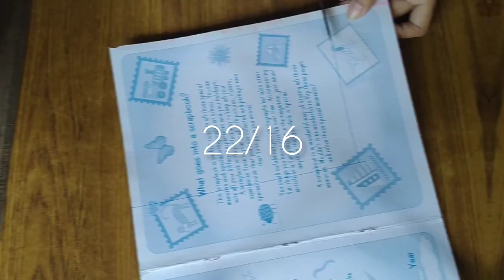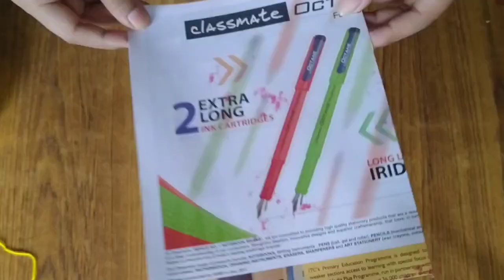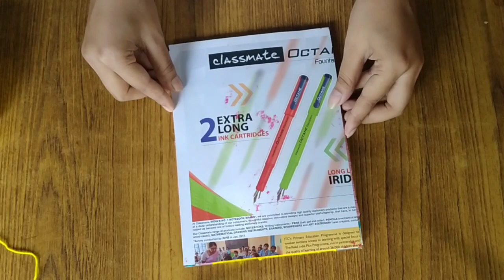She thought I'm মূৰ্খ😏|| finally she is back 😄||diy photo frame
Hello everyone ❤️
so, I'm back with another Vlog ! hope you guys like it🤗 love you all 💕